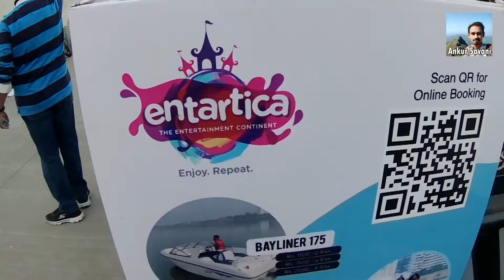Boating Ride Riverfront | Cruise ship, Bay liner, Aqua cycle, Aqua roller, Jet ski, Kids Pedal Boat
cruise ship